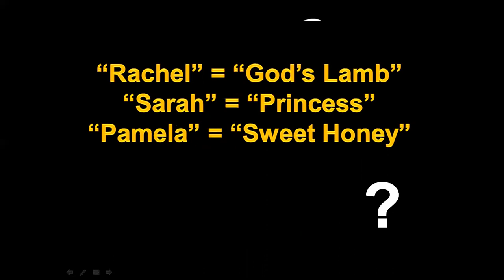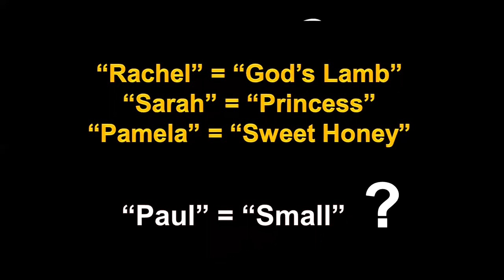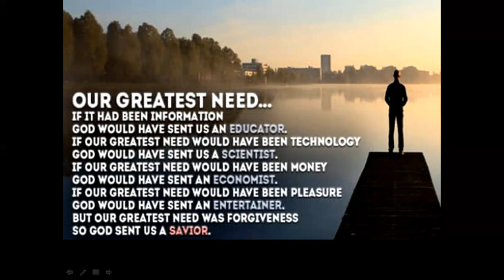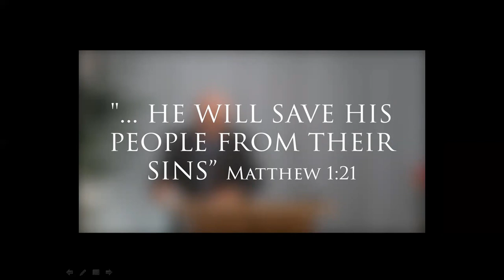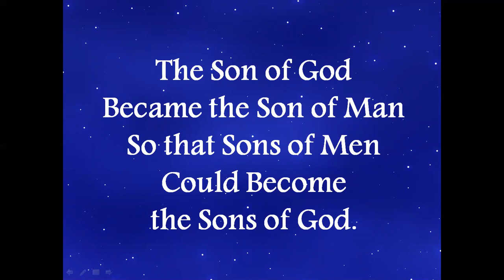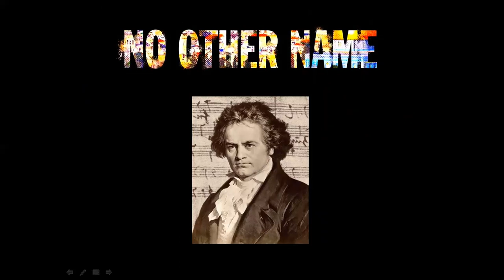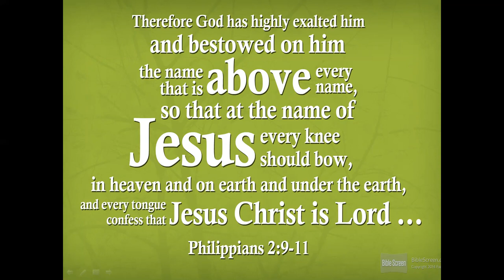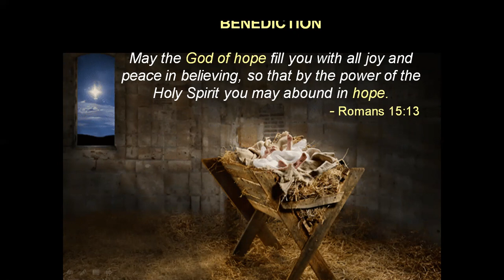The Name Above All Names Matthew 1:21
What's in a name?  In this message Pastor Paul Tuck explores the significance of the name Jesus was given at His birth and the implications in holds for us today.